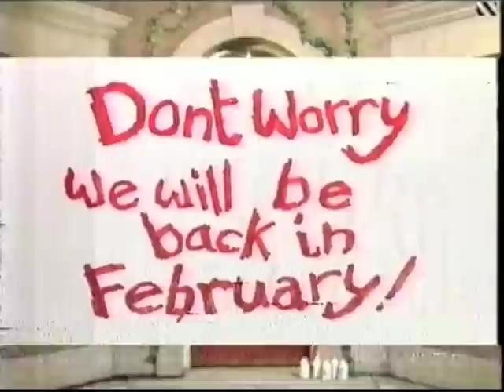No. 73: Series 4: Show 14: 28.7.84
Matt Bianco play out series 4 with 'Sneaking Out the Back Door'.